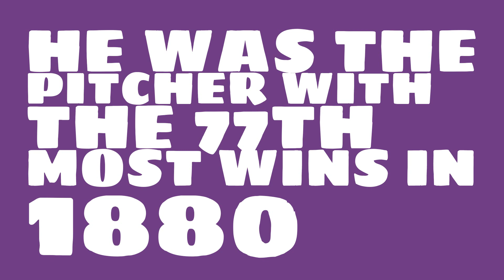How many games did Mickey Welch win in 1880?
Watch this video to learn all about Mickey Welch's single season pitching wins in 1880